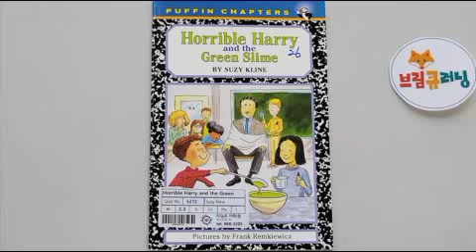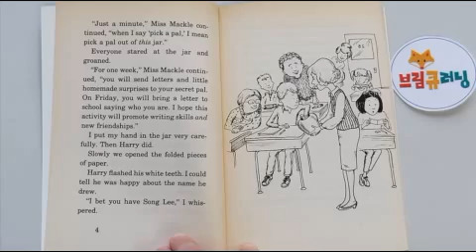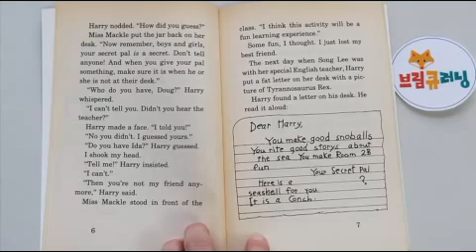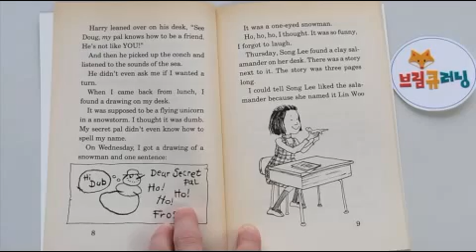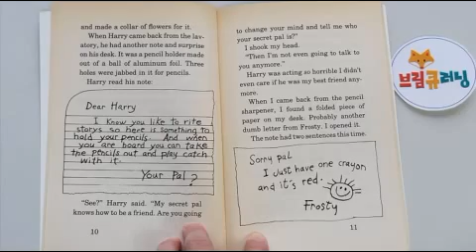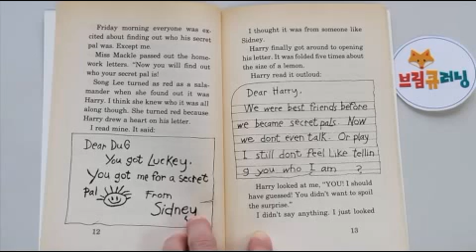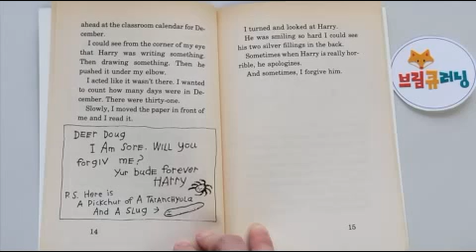Horrible Harry and the Green Slime by Suzy Kline